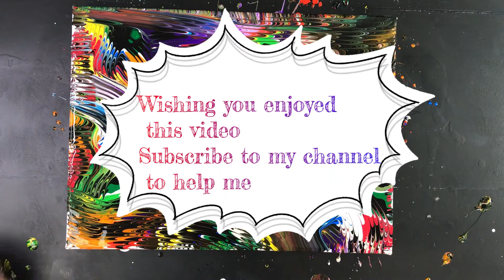MULTI COLOR With Comb, 15 COLORS Acrylic Fluid Art - POURING ART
I paint this
with this paint I used 15 colors with comb, it was the first time I made that kind of paint, everyone can try this paint, but find a bigger comb than usual for better results. if you paint this then dilute acrylic paint easier than usual. you can dilute with water too, but no one knows what the result will be. If there's something wrong with the painting, just write a comment so I can get better at the next videos.